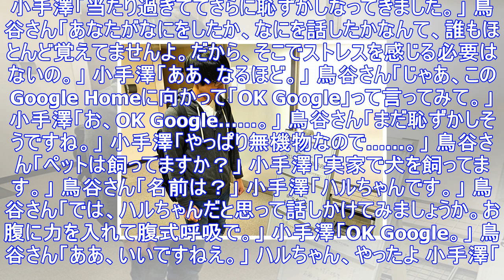スマートスピーカーの音声入力が結構恥ずかしい問題 『au home』で克服してみた ｜ ガジェット通信 getnews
センサーやネットワークカメラをスマホアプリと連携させて、外出先からでもドアの施錠や窓の開閉状況が確認できたり、自宅にいる家族やペットとコミュニケーションを取ることができるホームIoTサービス、「au ...